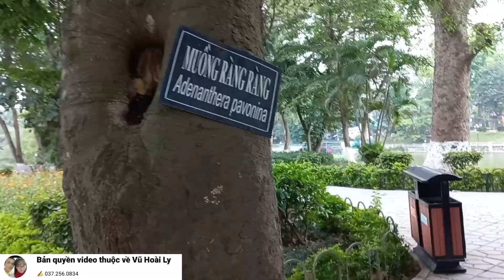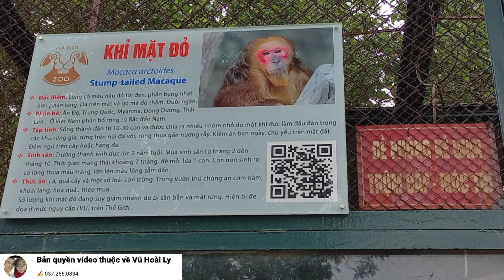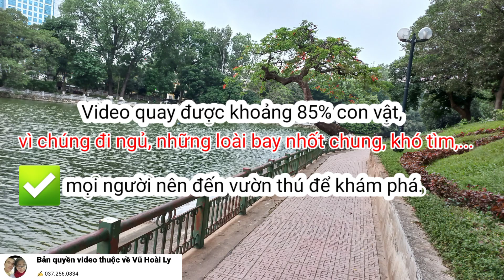6. Công viên Thủ Lệ, Sở thú Hà Nội (phần cuối)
Công viên Thủ Lệ thuộc quận Ba Đình, Hà Nội. Công viên mở cửa, mùa đông từ 7h30 sáng đến 17h; mùa hè từ 7h đến 17h30, phù hợp với tất cả mọi người đến tham quan.
♻️ App tham khảo:
* Kinmaster
* Chèn ảnh lên ảnh
© Bản quyền thuộc về Vũ Hoài Ly
© Copyright by Vu Hoai Ly 👉 Do not reup "